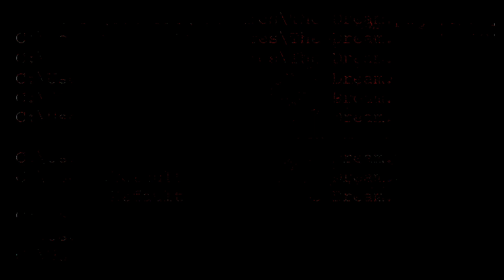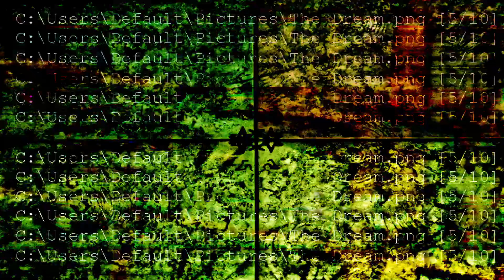INdweller - The Dream (Audio)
Looking Up While Pointing Under